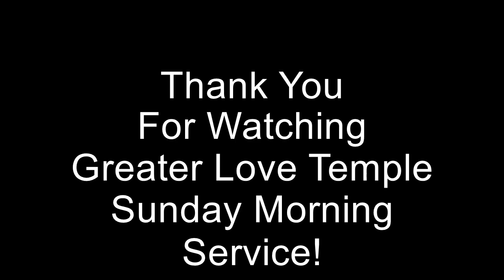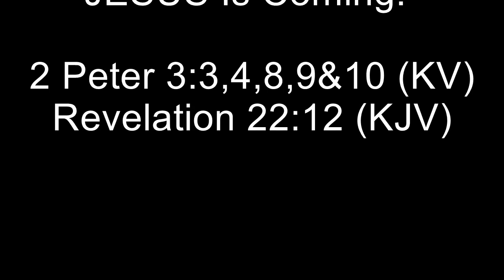Sunday Morning - "Ready Or Not JESUS Is Coming!"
Greater Love Temple - Sunday Morning Service